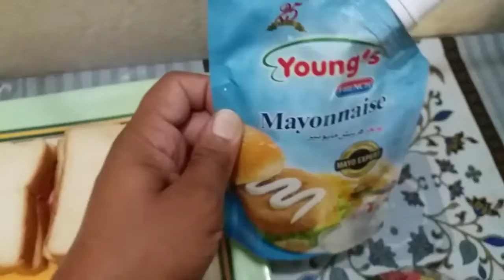Potatoes sandwich | potatoes mayo sandwich.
how to make patotoes sandwich at home easliy .